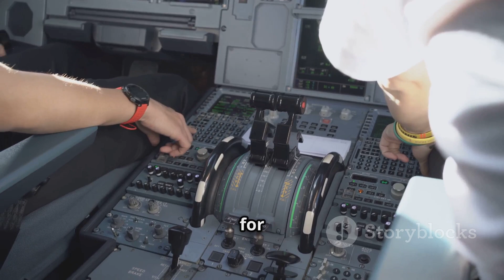Can China’s J-50 Fighter Jet Help Us Understand the Physics of Space Travel?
Join us on a thrilling journey as we explore the groundbreaking technology behind China's J-50 Fighter Jet and its potential implications for understanding the physics of space travel. In this captivating video, we delve into the advanced aerodynamics, propulsion systems, and engineering marvels that make the J-50 a formidable aircraft. Could the principles behind its design unlock new secrets for future space exploration? Discover how innovations in military aviation might pave the way for revolutionary advancements in space travel.

1. Space Travel Physics Research
2. Aerodynamics and Propulsion Systems
3. Hypersonic Flight Technology
4. Aircraft Design and Space Exploration
5. Thermal Protection Systems
6. Advanced Propulsion Research
7. China's Aerospace Industry Growth
8. Spacecraft Design and Development